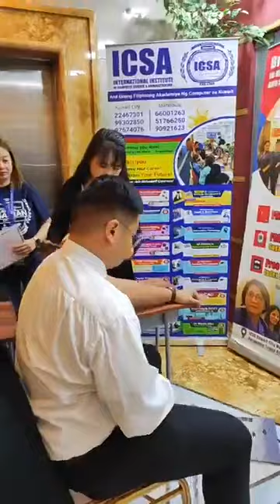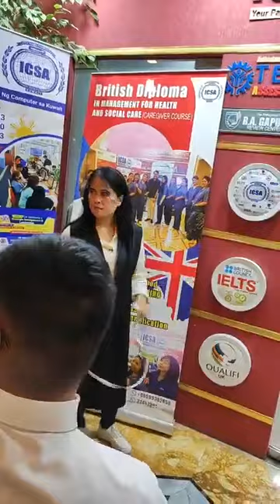Paano mag aral sa Caregiver dito sa ICSA?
𝗜𝗸𝗮𝘄 𝗯𝗮 𝗮𝘆 𝗘𝗹𝗲𝗺𝗲𝗻𝘁𝗮𝗿𝘆 𝗚𝗿𝗮𝗱𝘂𝗮𝘁𝗲 𝗼𝗿 𝗛𝗶𝗴𝗵 𝗦𝗰𝗵𝗼𝗼𝗹 𝗟𝗲𝘃𝗲𝗹 𝗻𝗮 𝗻𝗮𝗶𝘀 𝗺𝗮𝗴𝗶𝗻𝗴 𝗰𝗼𝗺𝗽𝗲𝘁𝗶𝘁𝗶𝘃𝗲 𝘀𝗮 𝗖𝗮𝗿𝗲𝗴𝗶𝘃𝗶𝗻𝗴 𝗜𝗻𝗱𝘂𝘀𝘁𝗿𝘆 𝗮𝘁 𝗺𝗮𝗴𝗸𝗮𝗿𝗼𝗼𝗻 𝗻𝗴 𝗜𝗻𝘁𝗲𝗿𝗻𝗮𝘁𝗶𝗼𝗻𝗮𝗹𝗹𝘆 𝗥𝗲𝗰𝗼𝗴𝗻𝗶𝘇𝗲𝗱 𝗗𝗶𝗽𝗹𝗼𝗺𝗮 𝘄𝗶𝘁𝗵 𝟲𝟬 𝗨𝗻𝗶𝘁𝘀?